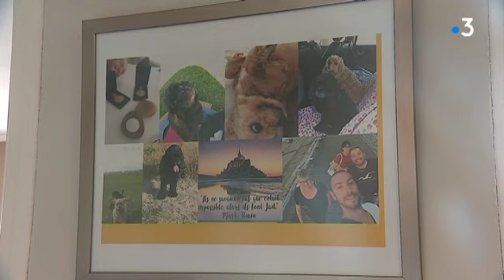Jérémy Stravius, un champion picard à Nice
Le nageur amiénois Jérémy Stravius s'entraîne depuis septembre à Nice. Un nouvel univers, de nouveaux repères, pour des objectifs toujours aussi nombreux. A partir du mardi 16 avril, il sera l'une des têtes d'affiche des championnats de France à Rennes. Une compétition décisive pour les mondiaux de juillet, à Rennes. Une de nos équipes l'a suivi le temps d'une journée très sportive.

Intervenants :
Mickaël Meloul, ancien champion du monde de Taekwondo
Jérémy Stravius
Fabrice Pellerin, entraîneur de Jérémy Stravius
Charlotte Bonnet, championne d'Europe du 200 m nage libre

Un reportage d'Emilie Montcho, d'Aurélien Barège et Léo Segala